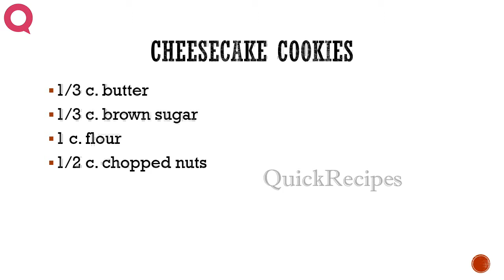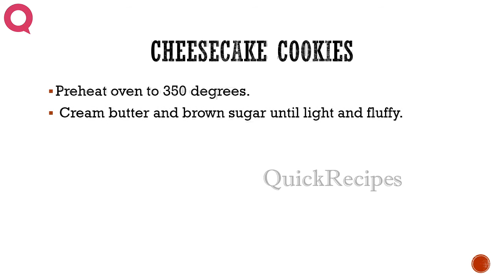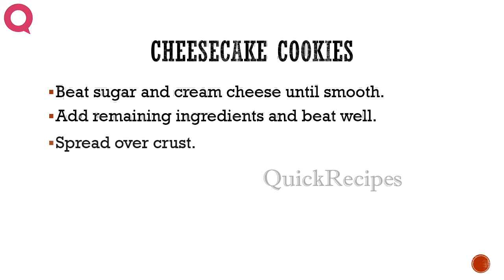CHEESECAKE COOKIES - How To QUICKRECIPES